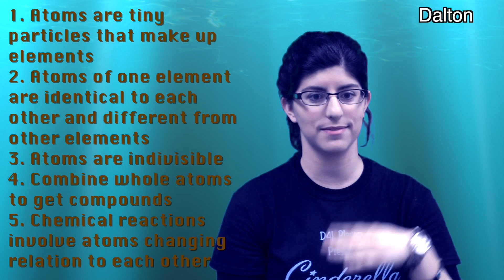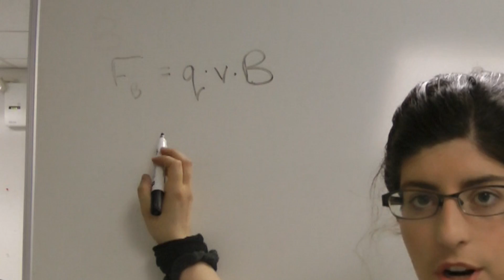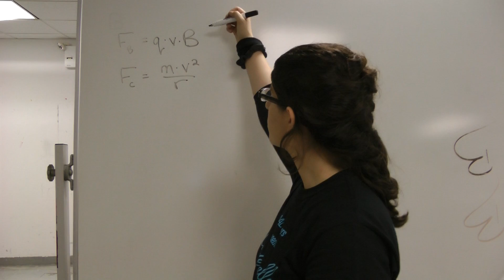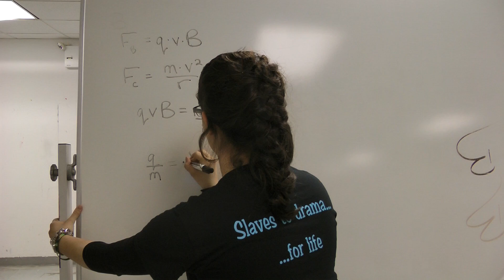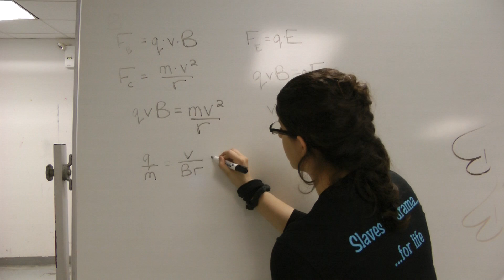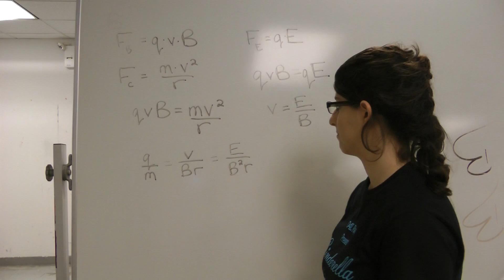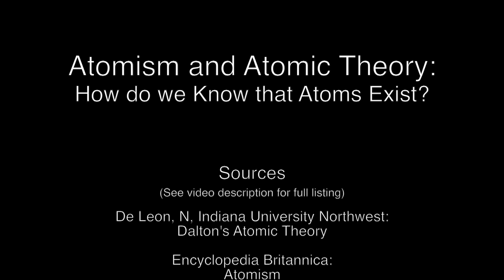Atomism and Atomic Theory: How do we know that atoms exist? Democritus, Dalton, and Thomson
Produced by Malka Sigal for Dr. Santos' Modern Physics class, PHYS 1120, Stern College for Women, spring 2014.

Sources:

Chemical Heritage Foundation. John Dalton.

De Leon, N, Indiana University Northwest. Dalton's Atomic Theory.

Garrett, Jan, Western Kentucky University. The Atomism of Democritus.

Stanford Encyclopedia of Philosophy. Atomism from the 17th to the 20th Century.

Stanford Encyclopedia of Philosophy. Democritus.

Tipler, Paul and Ralph Llewellyn. Modern Physics. 5th ed. 2007. Print.

University of Virginia Library, Dictionary of the History of Ideas. Atomism.

Wikipedia: Atomism; Democritus; J.J. Thomson; John Dalton; Parmenides; Plum pudding model